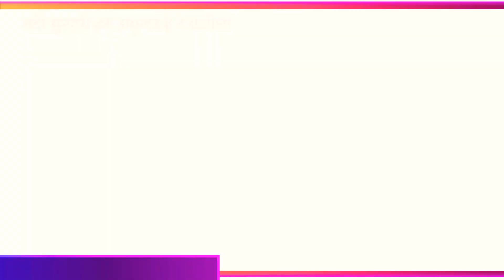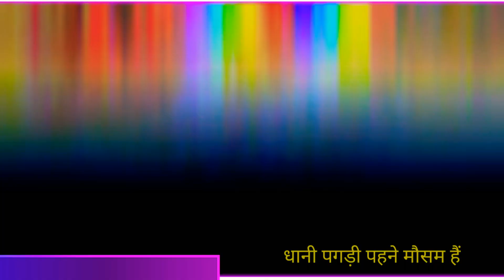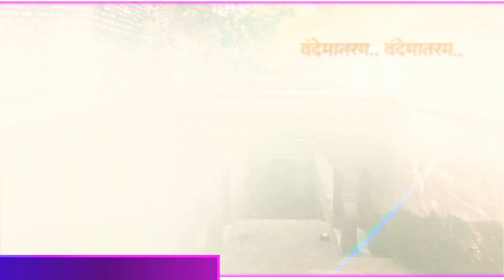*रजलानी एल्बम* Rajlani album video song/ apna gaav Rajlani 📷 mgmusicmedia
*Rajlani album*
👉 *रजलानी एल्बम*
👉 Culture of Rajlani
👉 Art of Rajlani
👉 present by mg music Media
👉adit by Mukesh Godara
👉 *अपना गांव*
👉रजलानी के ऐतिहासिक स्थल    मंदिर बावड़ी चौक चबूतरा चांतरा
Apna_gaav_rajlani fhoto story video

रजलानी गांव की कला संस्कृति है ऐतिहासिक स्थल मंदिर तालाब बावड़ी कोर्ट चौक चबूतरा आदि के बारे में दर्शाया गया है

Rajlani gaav video

@mg_media song of Rajlani
Director Mukesh Godara Rajlani🙏🏻🙏🏻